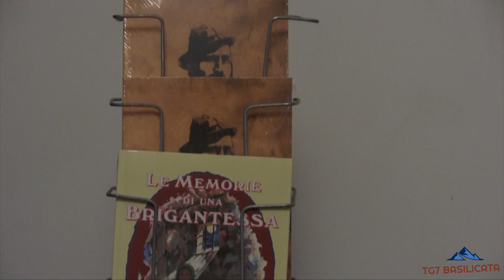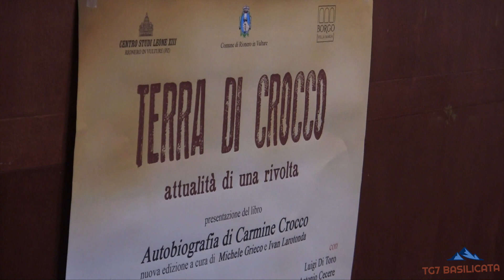TG7 Basilicata. Intervento Ivan Russo su "Terra di Crocco attualità di una Rivolta"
TG7 Basilicata 26 Luglio 2018 - 2.Edizione
Presentazione del Libro "Autobiografia di Carmine Crocco" nuova edizione e a cura di Michele Grieco e Ivan Larotonda